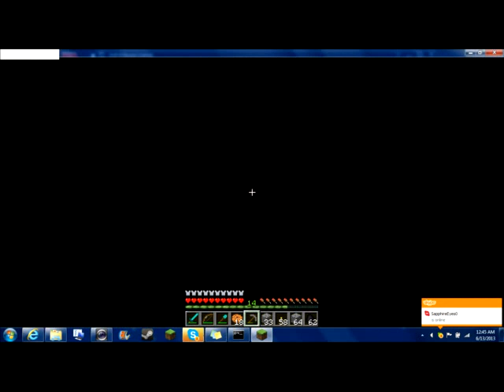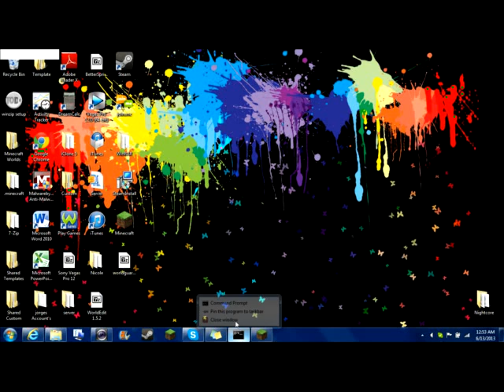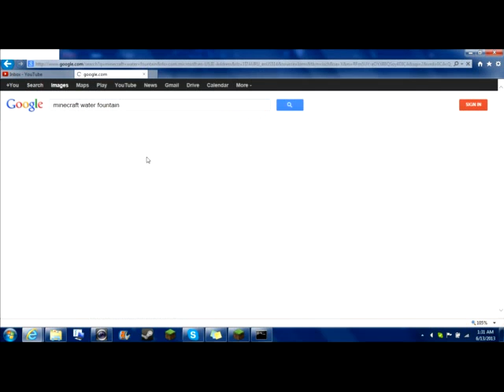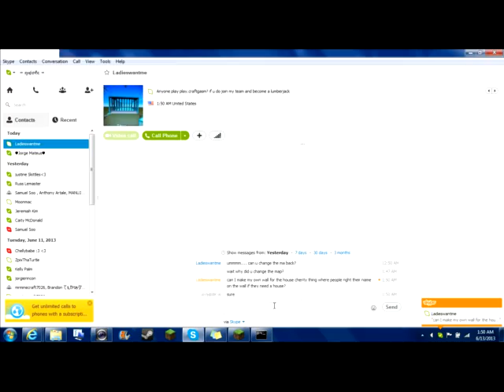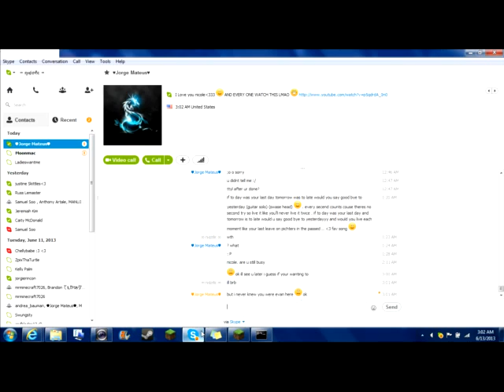✧ Adventures in Minecraft: With Nicole & Andrea ✧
Yes, we just uploaded a 3hour video.

LOL.!

Thanks sooo much for watching this (if you watched it all) XD
But we appreciate it very much!
And if you want more please comment and let us know.

~Giraffegirl12345 aka Nicole